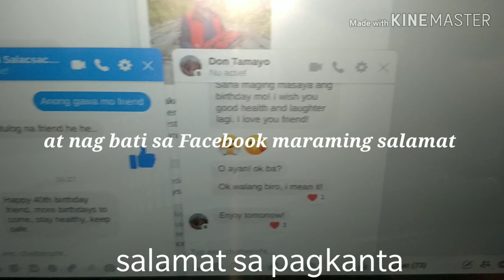my 40 years bday ..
Thanks you sa nag bigay ng puto at cake